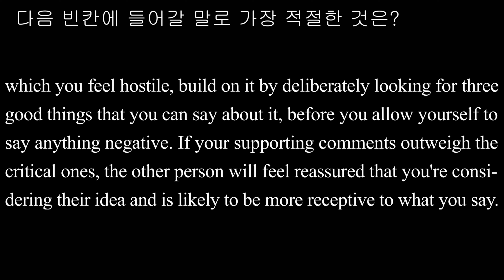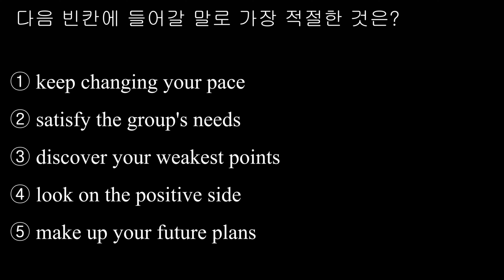빈칸 추론1 056 2014학년도 예비시행 35번 A형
① keep changing your pace
② satisfy the group's needs
③ discover your weakest points
④ look on the positive side
⑤ make up your future plans

[해석] 새로운 생각을 거부하는 것은 정상적인 반응이다. 불행하게도 여러분은 그렇게 함으로써 탐구하기 위한 방법을 차단할 뿐만 아니라 상대방의 자아를 짓밟는다. 자신의 생각이 거부당하는 것을 즐기는 사람은 아무도 없기 때문에 이 사람은 방어적으로 반응하기가 쉽다. 여러분은 일종의 ‘생각 묵살하기’식의 논의로 접어드는 위험을 무릅쓰는 것이다. 이런 일이 일어나는 것을 막기 위해 심호흡을 하고나서 긍정적인 면을 바라볼 필요가 있다. 적대감을 느끼게 되는 어떤 생각을 누군가가 제의한다면 스스로 부정적인 것을 말하도록 허용하기 전에 그것에 관해 말할 수 있는 세 가지 장점을 의도적으로 찾아봄으로써 그것을 기초로 삼아라. 만약 여러분의 지지 견해가 비판적인 견해보다 더 비중이 크다면 상대방은 여러분이 자신의 생각을 고려하고 있다는 점에 안심하여 여러분이 말하는 것을 더 잘 받아들이기 쉽다.

[풀이]
빈칸 뒤에서 적대감을 느끼게 되는 생각을 누군가가 제안하더라도 그것에 대해 부정적인 말을 하기 전에 먼저 세 가지 장점을 의도적으로 찾아보라고 했으므로 ④ ‘(일의) 긍정적인 면을 찾다’가 빈칸에 들어갈 말로 가장 적절하다.
① 일의 속도를 계속 변화시키다
② 집단의 필요를 충족시키다
③ 약점을 발견하다
⑤ 장래 계획을 세우다
[어휘]
reject 거부하다 normal 정상적인 avenue 방법, 수단 squash (제안 등을) 물리치다, 거부하다 defensively 방어적으로 argument 논의, 논쟁 hostile 적대적인 deliberately 고의로, 의도적으로 negative 부정적인 supporting 지지하는, 후원하는 outweigh 더 비중이 크다, 더 중요하다 receptive to ~을 더 잘 받아들이는